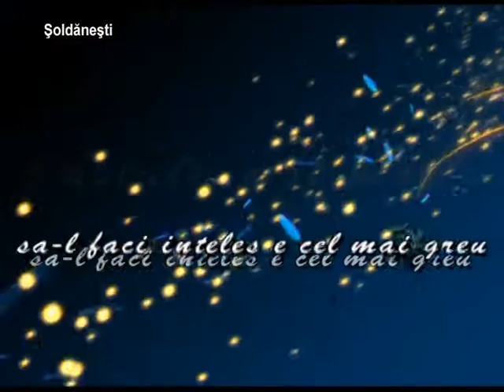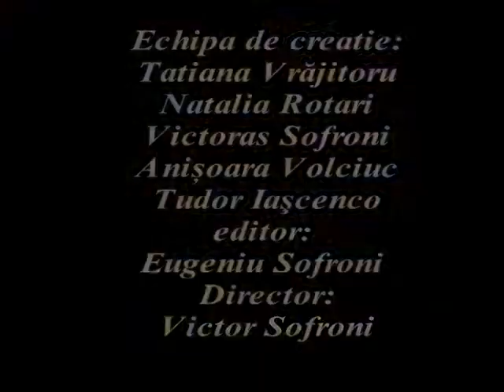Cântări în slava lui Hristos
Festivalul cântecului pascal, ediția 2015